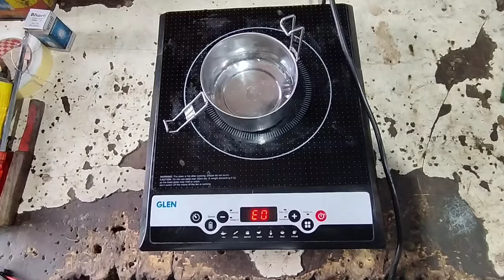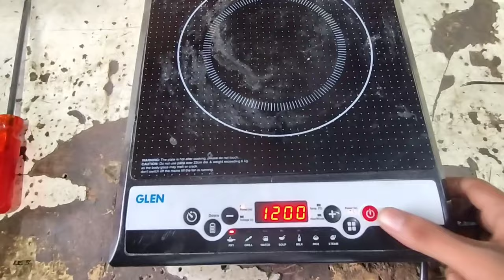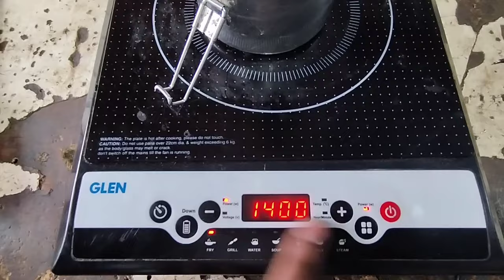E0 error induction Cooktop Repair | सब सही होने पर भी E0 आये तो बस ये करे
induction Chulha Repair
E0 error induction Cooktop Repair
induction Chulha Repair
E0 error induction Chulha Repair
Glen induction Chulha Repair